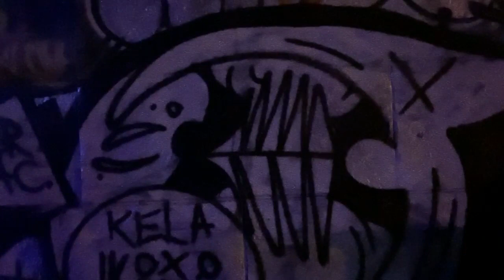The Boys Meet Scruff McGruff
The legendary crime fighter Scruff McGruff reaches out to the boys about these 1up drugs hitting the streets!